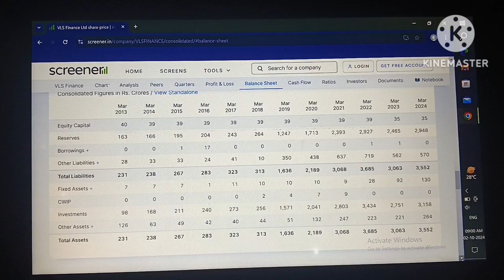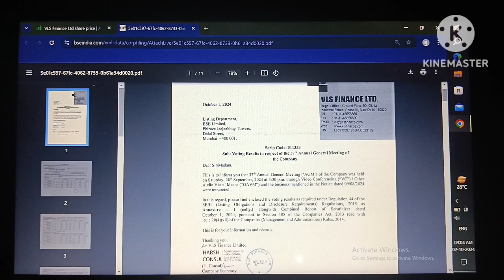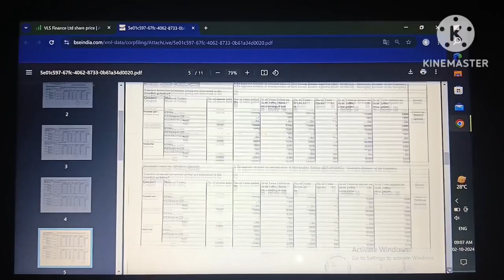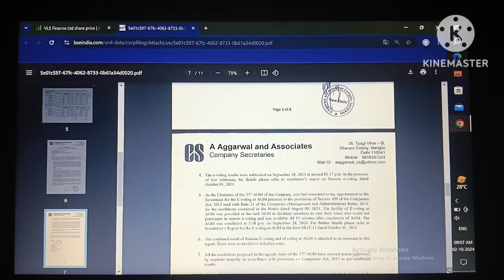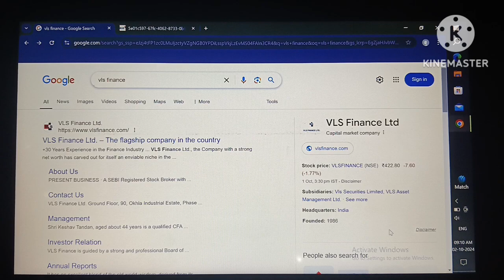VLS finance share latest news!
vls finance!
vls finance buyback!
vls finance share news!
vls finance multibagger!
vls finance ltd share latest news!
vls finance ltd,vls finance stock!
why vls finance ltd share fall!
finance!
vls finance investments!
latest news on vls finance!

Your quary:-
vls finance!
vls finance buyback!
vls finance multibagger!
finance!
vls finance investments!